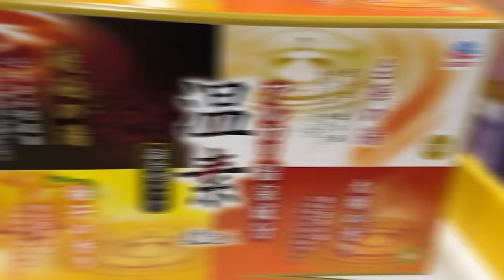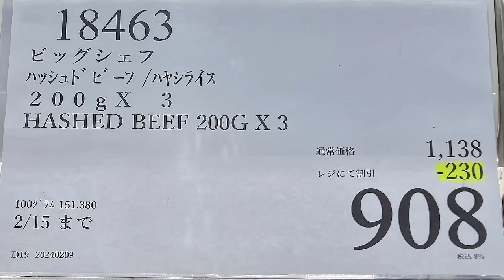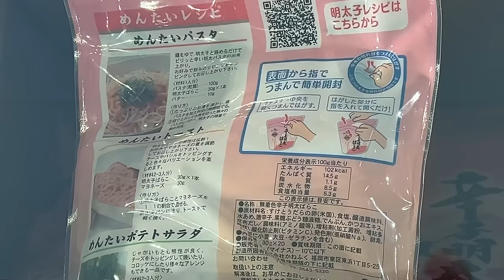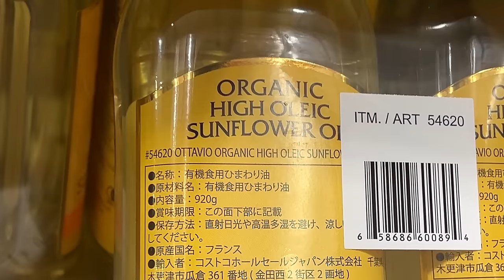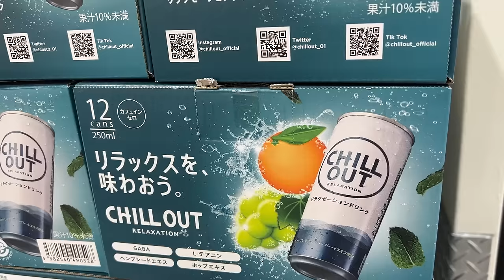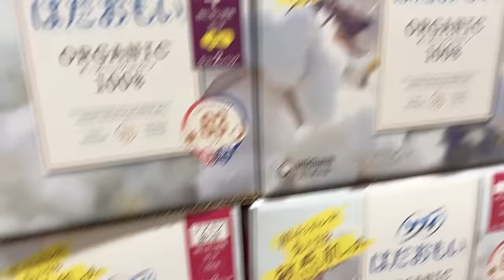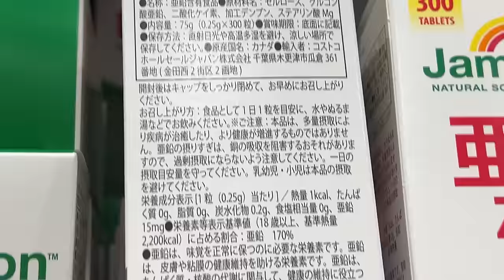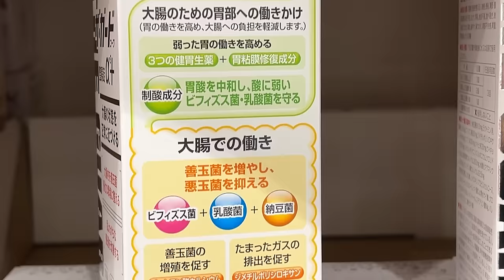【コストコセール情報】02月3週目-平日-前編 食品 生活用品 パン 肉 お菓子 キャンプ キッチン おすすめ 最新 クーポン 購入品